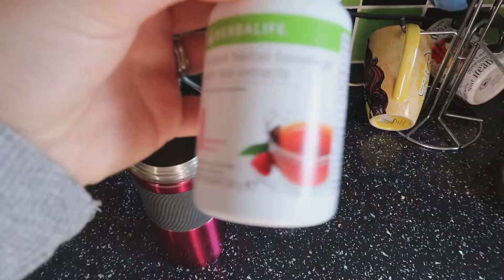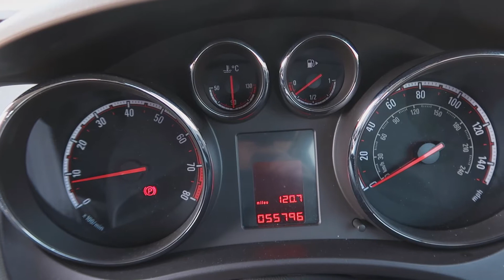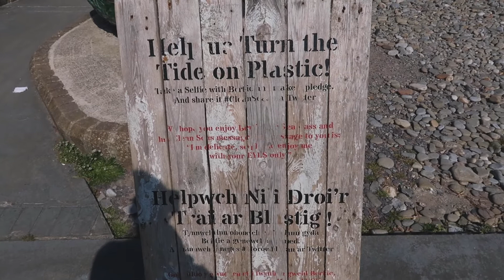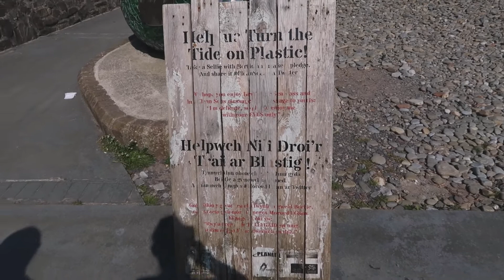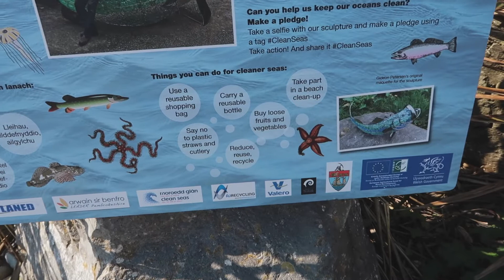Sarah and Jodie does Saundersfoot to Amroth!!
Sarah and I have decided to vlog our weekly walks. Every Saturday morning we decide where to go and not before, so in this vlog we walked from Saundersfoot to Amroth and Vlogged along the way.